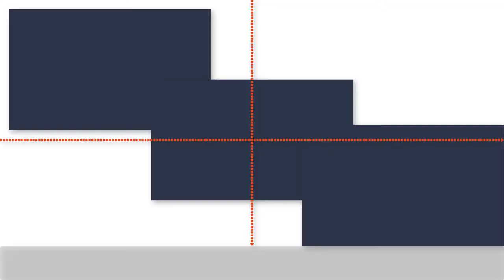Cá Thác Lác Nấu Ngót | Thác Lác Chiên | BẢO NGỌC TV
---Tìm BẢONGỌCTV ở đây nha
---BẢO NGỌC TV . Thích du lịch và ăn uống.
Đây là kênh youtube của gia đình mình, đi đến những miền đất mới, trải nghiệm văn hóa, ẩm thực và chia sẻ lại những kinh nghiệm với tất cả mọi người.